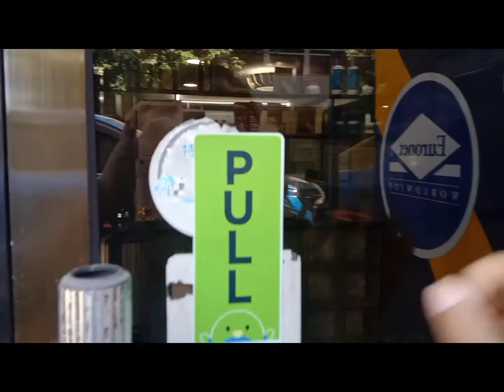THIS IS MY EVERYDAY LIFE |come to the salon with me guys|rhox's Gonzaga VLog